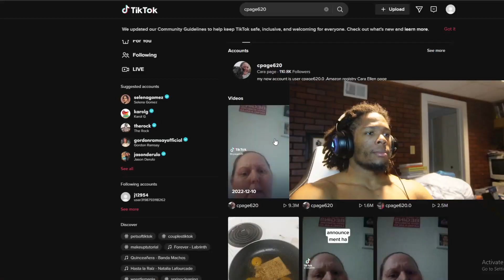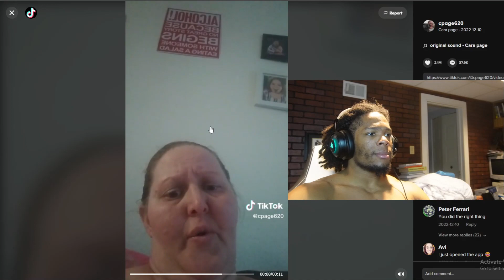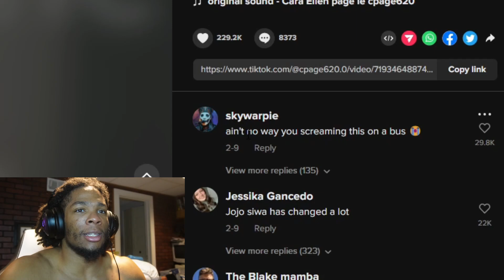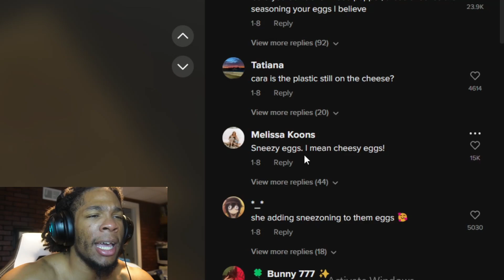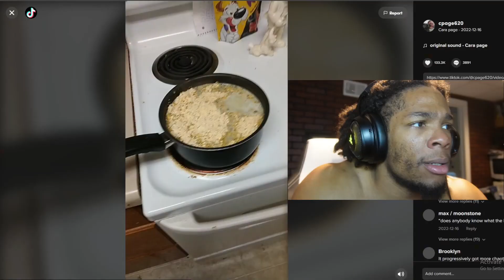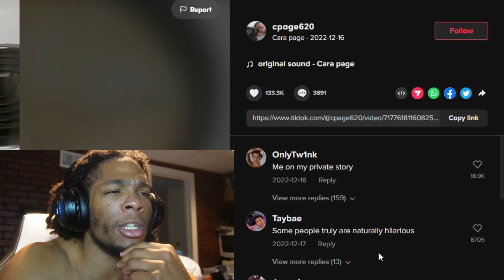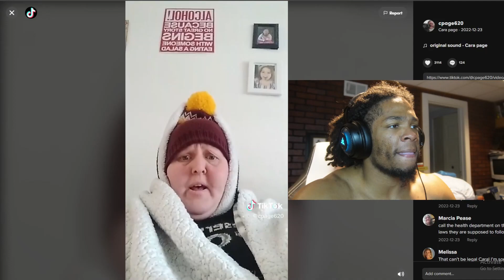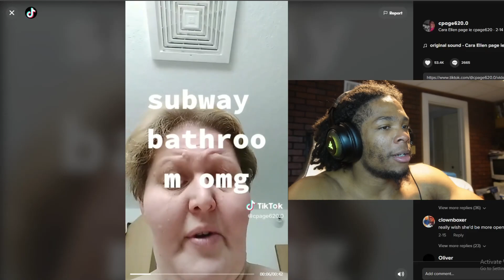My Anti Bullying Video. The BEST Chef On The Internet!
SPREAD POSITIVITY NOT NEGATIVITY